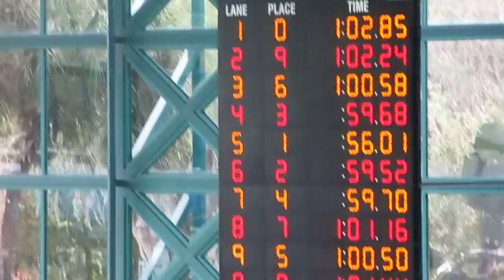2013 NASA Showcase Classic - 100yd IM finals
100yd Individual Medley finals for the 11-12 boys at the 2013 NASA Showcase Classic in Clearwater, FL